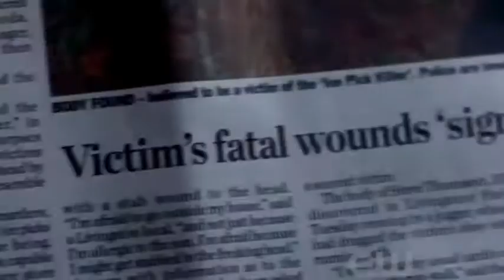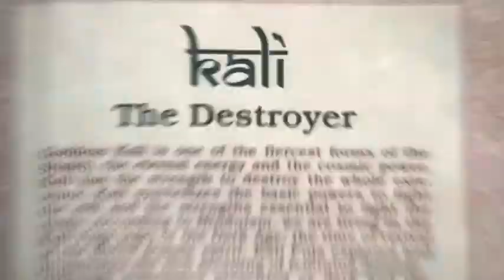Supernatural - This is Halloween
Here is my Halloween video of Supernatural creatures, enjoy!